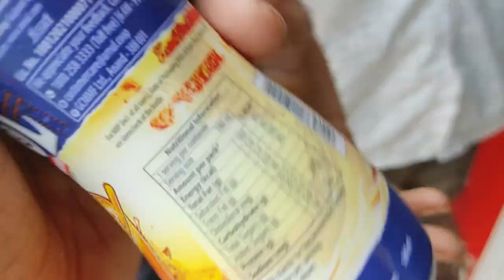ENVS College Exam: Amta Ramsaday College The Wild Ride of an ENVS College Exam Vlog - 7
Welcome, fellow nature enthusiasts, to an uproarious adventure through the tumultuous world of Environmental Science exams! Join me, your fearless vlogger, as I navigate the treacherous terrain of late-night cram sessions, coffee-induced jittery mania, and the relentless pursuit of sustainable survival.

In this hilariously chaotic vlog, prepare to witness the dramatic transformation of a sleep-deprived, granola-chomping student into a caffeinated eco-warrior, armed with an arsenal of recycled notes and biodegradable highlighters. Together, we'll embark on a rollercoaster journey that will leave you gasping for breath from both laughter and academic stress.

Watch in awe as I attempt to pronounce mind-boggling scientific terms like "anthropogenic deforestation" and "biodiversity hotspot" without unintentionally creating new hybrid species. Witness the sheer determination in my eyes as I valiantly resist the siren call of Netflix, using pure willpower to keep me chained to my study desk. Spoiler alert: There will be occasional strategic dance breaks to release built-up energy, much to the confusion of my study buddies.

But it's not all doom and gloom! Prepare for comic relief in the form of slapstick encounters with unwieldy lab equipment and the unpredictable consequences of poorly timed sneezes during crucial revision moments. Marvel at my ability to turn a mundane lecture hall into a makeshift comedy club, regaling fellow students with puns about photosynthesis and recycling until tears of laughter blur their notes.

As we traverse the campus, you'll witness wild encounters with overly enthusiastic professors who passionately lecture about composting and the ecological implications of fast-food packaging. Stay tuned for unexpected field trips to local parks and organic farms, where I attempt to connect theoretical knowledge to real-life environmental wonders while simultaneously dodging mud puddles and runaway farm animals.

So, strap on your recycled backpack, grab your reusable water bottle, and prepare for a sidesplitting adventure that will leave you feeling educated, entertained, and questioning whether your life choices would have been easier as an alpaca herder. This ENVS College Exam Vlog is here to remind us all that laughter truly is the best medicine, even when you're knee-deep in textbooks and grappling with the mysteries of ecological systems.